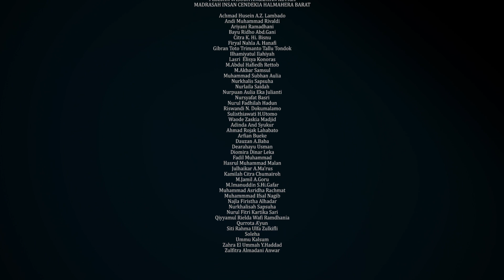WISUDA ANGKATAN III - HARMONIA SASMITA || MAN INSAN CENDEKIA HALMAHERA BARAT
Pelepasan dan Pengukuhan 44 peserta Wisudawan Wisudawati Angkatan III - Harmonia Sasmita MAN Insan Cendekia Halmahera Barat yang di selenggarakan pada tanggal 23 Mei 2022